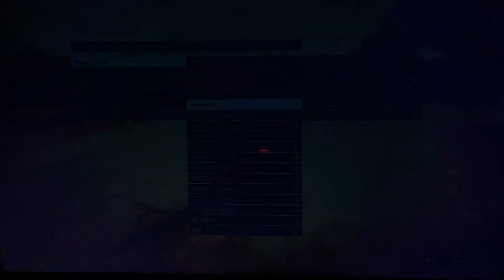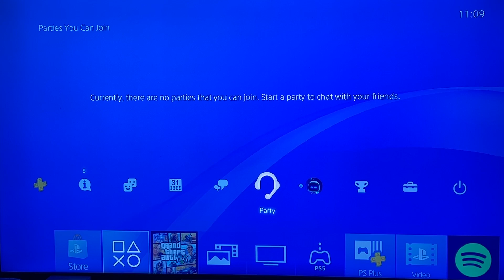GTA V # Franklin and Michael ( That’s my Boat)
GTAV# ps4 # grand theft auto # game pad